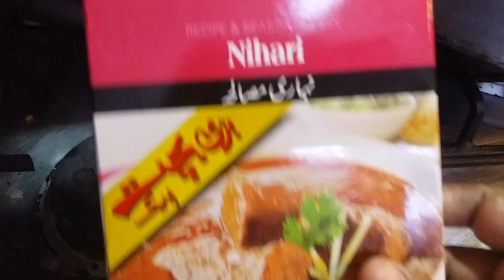Beaf Shan Nihari |My perfect Nihari |Nihari for Dawat | Nihari for Biggeners |Emmey's yummy kitchen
peri peri chicken steak with red sauce

lUzk 3ingredients mango ice cream

tutti frutti ice cream + strawberry icecream

fish dum pukht | special  fish

green sauce special